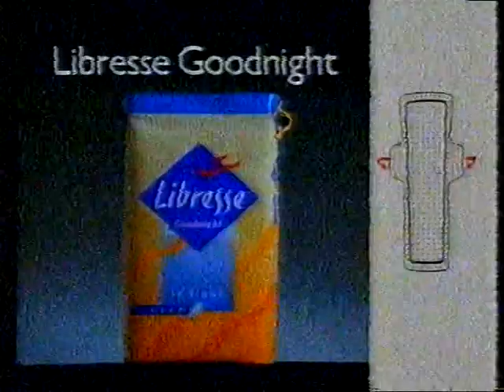MTV3 - Mainostauko ja Lotto (1993)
Ruoki kasettimonsteria vanhoilla videokaseteilla! Lähetä viestiä: kasettimonsteri(ät)tutanota(piste)com

Se on Fakta Homma!